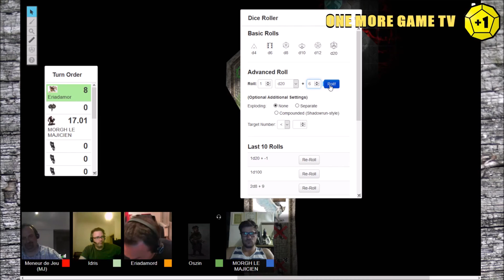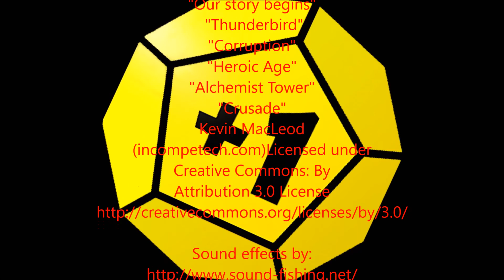La légende des pharillons - Chapitre 2 - Episode 2 - C´est le bordel ici !!!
Episode 10:
On arrive a sortir du couloir... plus ou moins...